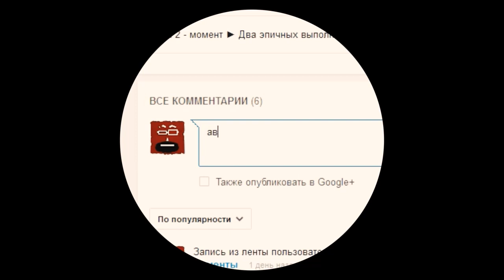Дота 2 - карты ► Leet Tower Defense ◄ #1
Пожалуйста!